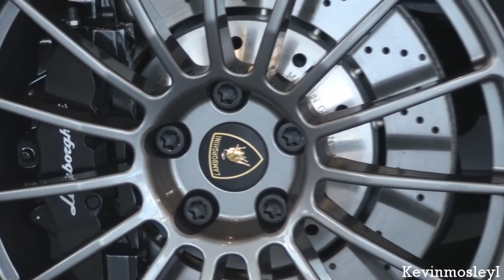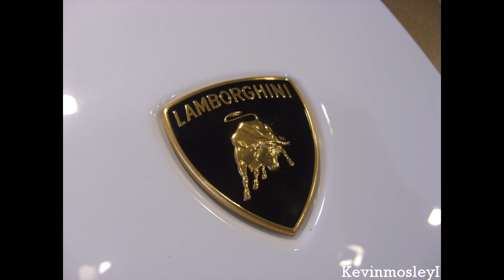Lamborghini Gallardo LP550-2 Valentino Balboni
This is a very special car: the Gallardo LP550-2 Valentino Balboni, one of only 250! The Superleggera wheels, custom stripe and interior differentiate this Gallardo from the standard version. Filmed at Motorcars of Georgia...

The song is Voodoo People (Pendulum Remix) by the Prodigy.

Copyright recordings , music and lyrics reproduced by kind permission of Take Me To The Hospital/Cooking Vinyl- for original performances by The Prodigy, check-out the official channel